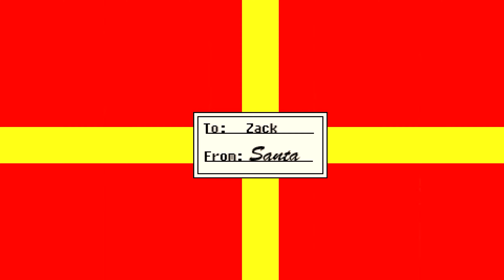The WORST Santa EVER! (Too Much Egg Nog!) Part 1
Secret Santa Gameplay! Diab had too much egg nog and rages while learning this $2.99 steam game.  With around 2 and a half hours of puzzle like gameplay, it might be worth the price.

You can find Diablerie on all these sites!